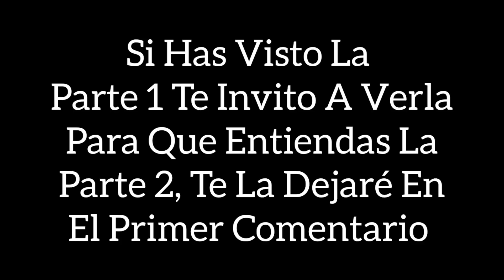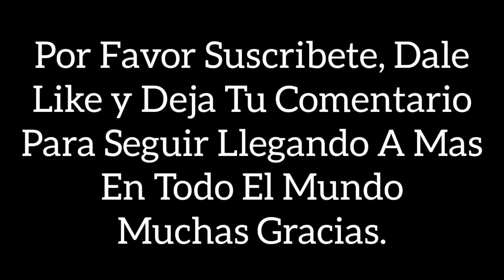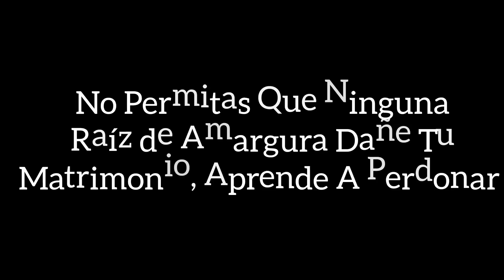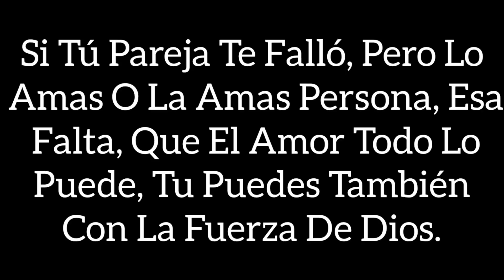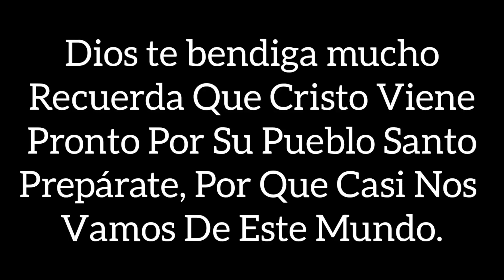PELÍCULA CRISTIANA 2024 CELOS EN EL MATRIMONIO 2 COMPLETA EN ESPAÑOL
Las Mejores películas 2024 Cristianas, Película Cristiana En Español, Película Cristiana Completa, Película Cristiana, Película Cristiana de Matrimonio, Película Cristiana Matrimonio Perfecto, Película Cristiana celos En El MATRIMONIO, Película Cristiana 2021